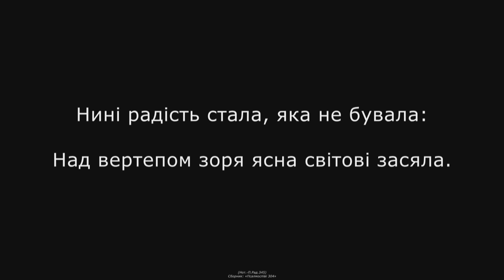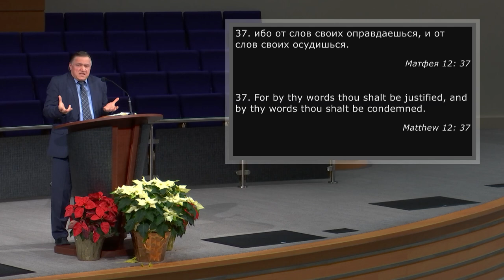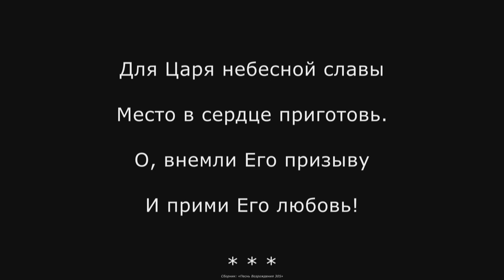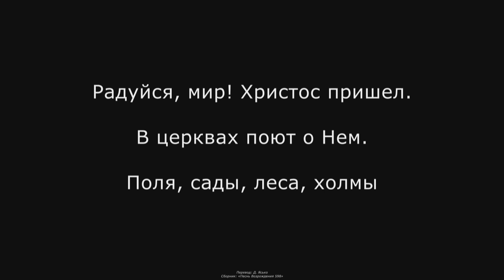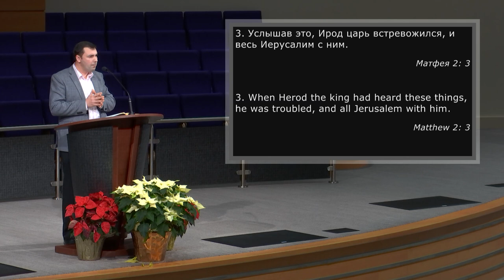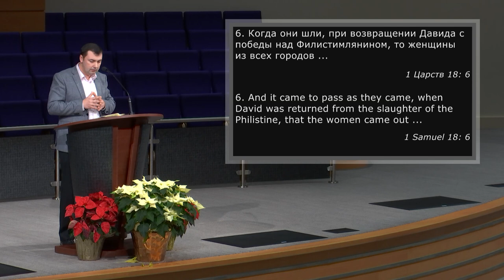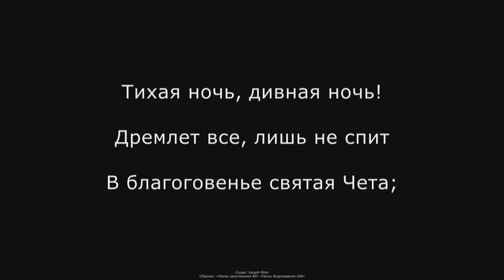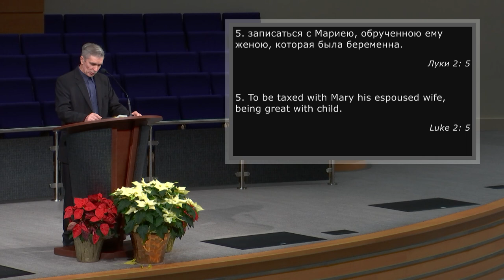12/23/2020 Wednesday Evening Service 7pm